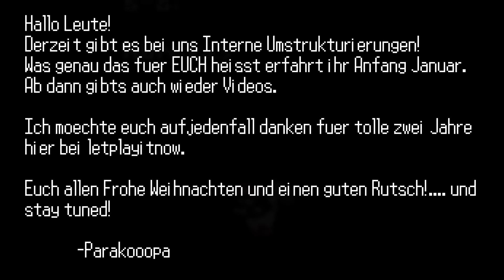Frohe Weihnachten! (Videos wieder ab Januar!)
Text aus dem Video:
Hallo Leute!
Derzeit gibt es bei uns Interne Umstrukturierungen!
Was genau das fuer EUCH heisst erfahrt ihr Anfang Januar.
Ab dann gibts auch wieder Videos.

Ich moechte euch aufjedenfall danken fuer tolle zwei Jahre hier bei letplayitnow.

            -Parakooopa

Und ja so mag es vielleicht etwas unsinnig sein überhaupt ein video zu machen aber nein!